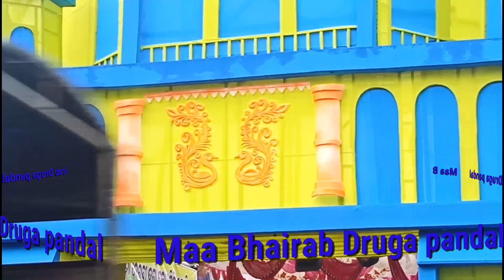Borigumma Maa Bhairab Druga pandal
new junior art group Borigumma.